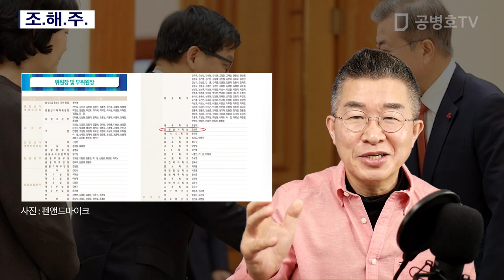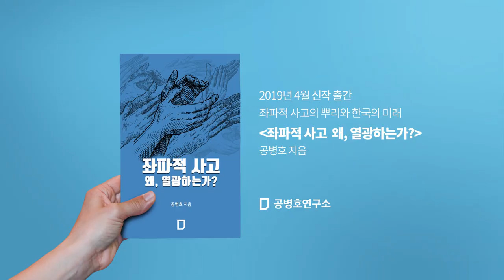조.해.주. [공병호TV]